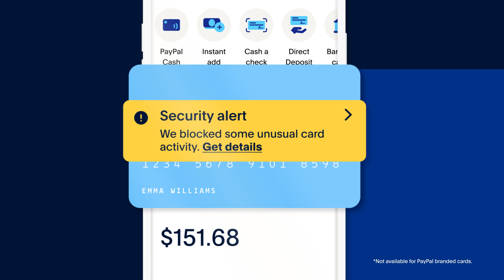Pay it safe with early fraud alerts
Alerts limited to unusual activity detected in PayPal accounts and not yet available for PayPal branded cards. Terms and limitations apply.